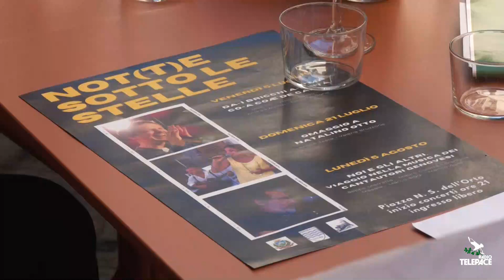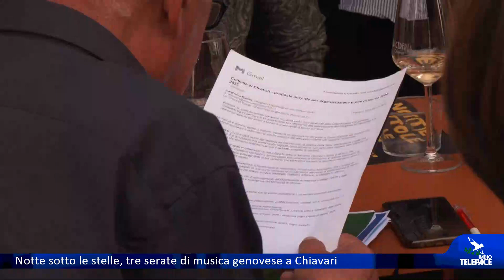Notte sotto le stelle, tre serate di musica genovese a Chiavari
Notte sotto le stelle: da venerdì 5 luglio tre serate dedicate alla musica genovese a cura dell'associazione O Castello de Ciavai; la conclusione sarà un viaggio fra i successi dei cantautori liguri